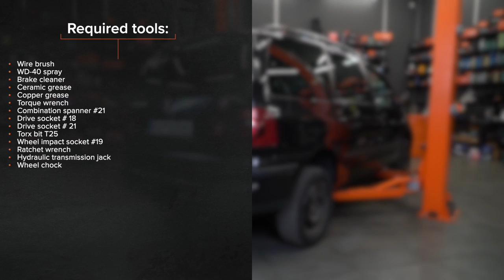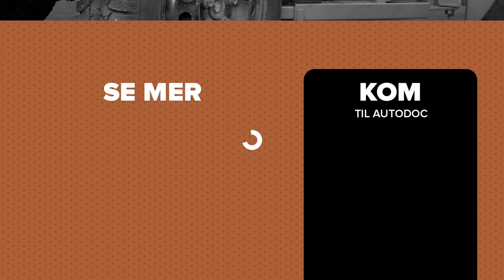Hvordan bytte bak støtdemper der på VW SHARAN 1 [AUTODOC-VIDEOLEKSJONER]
Hvordan bytte bak støtdemper på VOLKSWAGEN SHARAN 1 (7M9) 1.9 Minivan 2000–2010 [AUTODOC-VIDEOLEKSJONER]

Støtdemper til kjøretøyet SEAT Alhambra I (7V8, 7V9) (Baujahr 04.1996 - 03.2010) bør som regel erstattes i én og samme prosedyre. Det er imidlertid noen små forskjeller, på grunn av spesifikke egenskaper ved kjøretøyets design.

00:00 — VW SHARAN – støtdemper: trinn-for-trinn veiledning for utskifting
00:41 — Skru fast det nedre festet på støtdemperen.
01:14 — Skru løs støtdemperens øvre feste.
02:09 — Plasser støtdemperen i hjulbuen og fest den.
02:45 — Skru inn festene til hjulbuedekselet.
03:18 — Skru inn boltene.